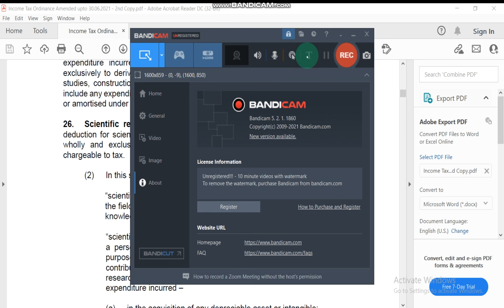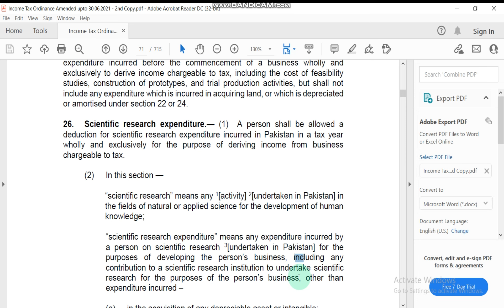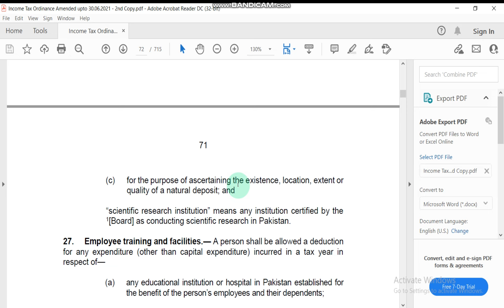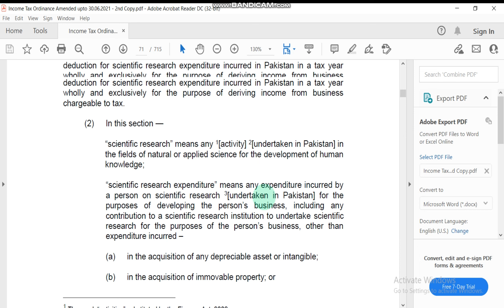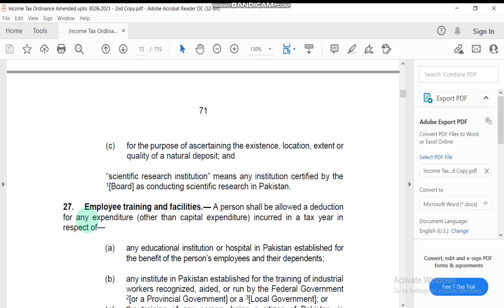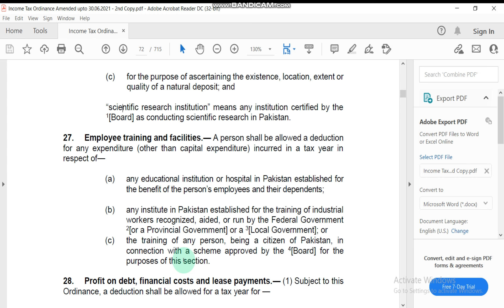Section 26 and 27 Income Tax Ordinance 2001 FPSC Inspector Inland 8463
Section 26 Scientific research expenditure@css

Section 27 Employee training and facilities@JWTCSSVideos